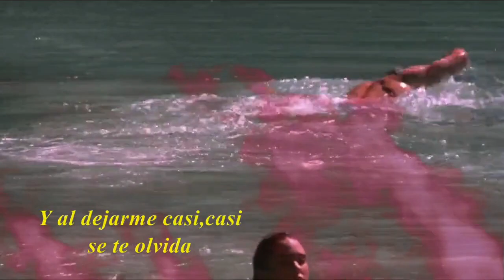Luis Miguel - La Mentira(letra)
Las imagenes pertenecen a la peliculaThe Hot Spot(1990)
Jennifer Connelly - Don Johnson